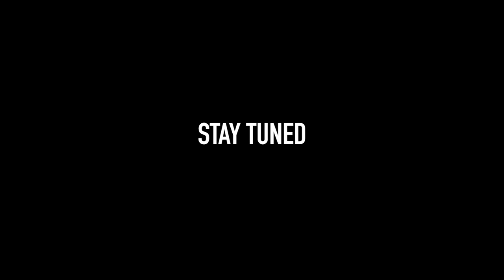you won't believe what my drone caught in this abandoned amusement park!! (killer clown sighting)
you won't believe what my drone caught on camera in this abandoned amusement park!! (killer clown sighting)

WANT TO BECOME FAMOUS ON YOUTUBE? PURCHASE MY COURSE HERE AND LEARN THE SECRETS!